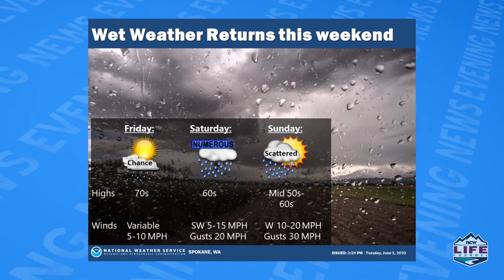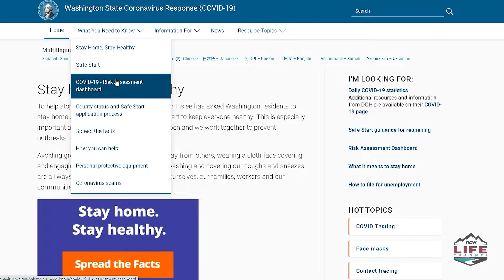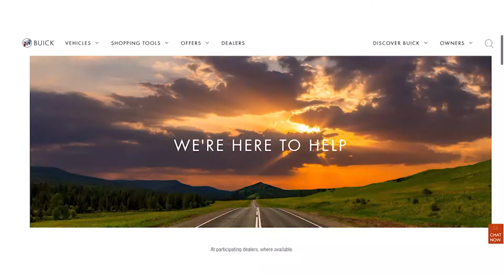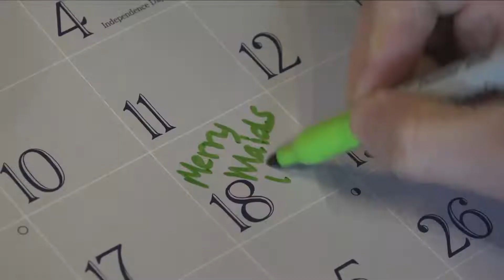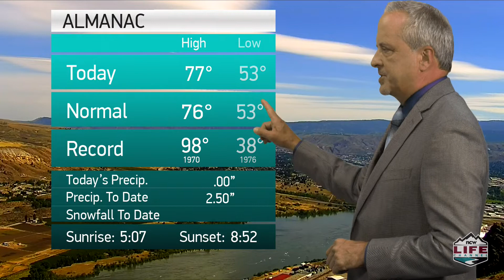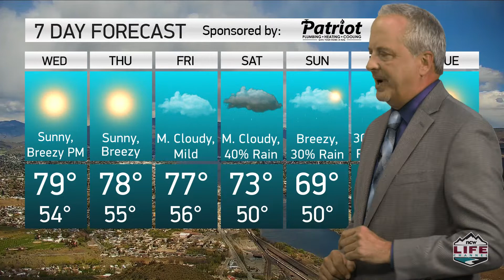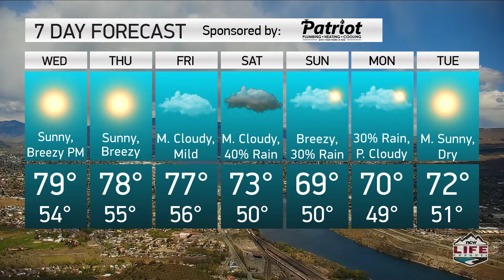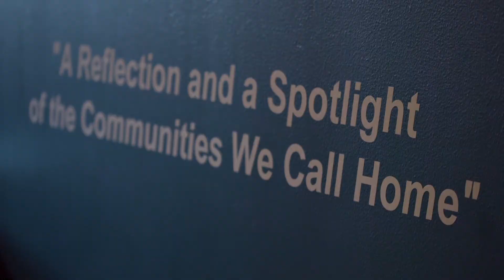NCWLIFE Evening News June 3rd, 2020